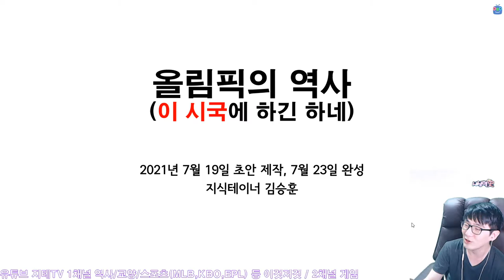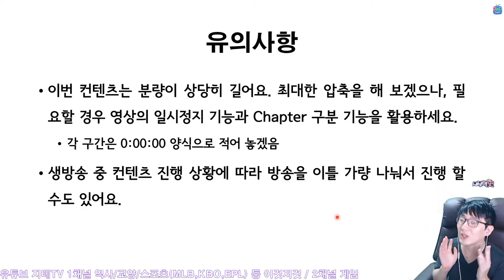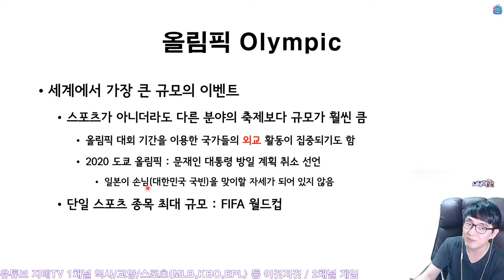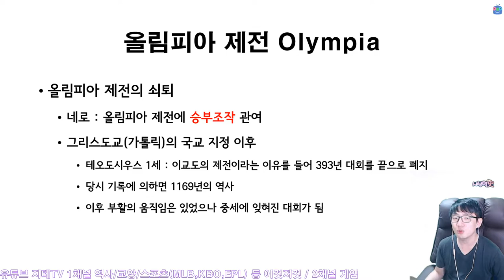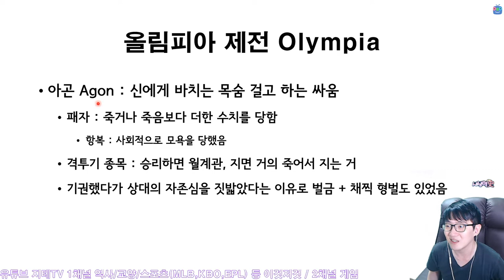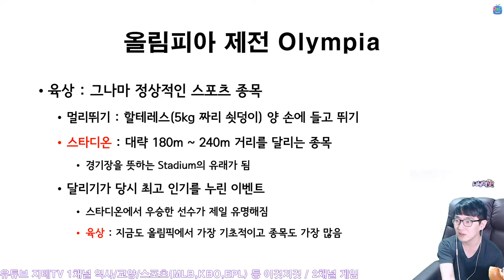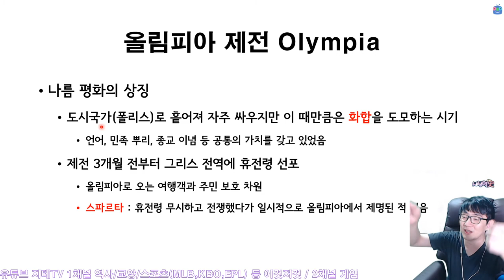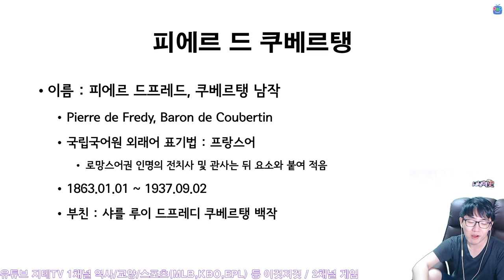올림픽의 🏟 시초였던 고대 🏛 올림피아 제전의 역사 Olympia | 지테TV 사심 史心 역사 256화 1부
2020 도쿄 올림픽(이 시국 올림픽)을 기념하여 역대 올림픽의 역사와 관련된 이야기를 대대적으로 정리 해 봤어요. 프레젠테이션 분량이 400쪽이 훨씬 넘어서 하루 안에 방송을 다 진행하지 못했고, 이틀에 나눠서 방송을 진행했어요.

Chapters
0:00:00 시작 및 안내 Information
0:06:00 올림픽? What is Olympic?
0:07:50 올림피아 제전 Olympia
0:11:33 여성 참여가 제한되었던 올림피아 The Women cannot join Olympia
0:15:11 올림피아 제전의 쇠퇴와 종결 The End of Olympia
0:20:24 규칙? 그런 거 없다 Rules?
0:20:57 아곤 Agon
0:23:43 올림피아에서의 격투기(Feat. 패션 오브 크라이스트) Martial Arts on Olympia
0:24:50 육상 Athletics
0:26:51 우승하면 주는 거 Rewards
0:28:01 평화의 상징 Symbol of Peace
0:29:36 제전 일정 Schedules

CPU : AMD Ryzen 5800X(8/16)
CPU Cooler : Enermax LIQMAX III ARGB 360
Motherboard : ASUS PRIME X570-Pro CSM
RAM : TeamGroup T-Force Delta RGB CL16 3200Mhz 32GB(16G x 2)
VGA : MSI GTX 1660 Super Gaming X D6 TwinFrozer
SSD(OS & SW) : Samsung 970 EVO Plus 1TB
SSD(Data 1) : Samsung 850 PRO 256GB
SSD(Data 2) : Samsung PM851 128GB with mSATA to SATA Converter
PW : Seasonic Focus Gold GM-750 Modular
Case : Darkflash DLX21 Mesh
Microphone : RODE NT-USB Mini
Webcam : Logitech StreamCam(Main), Logitech C922(Sub)
Keyboard : Logitech K120
Mouse : Logitech G102
Lights : Luxpad K22H x 2
PhoneCam(야외촬영) : Samsung Galaxy S7 64GB